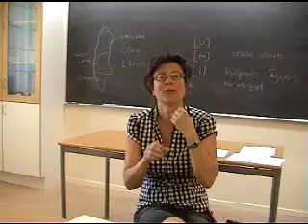Tecken Språk - Swedish Sign Language.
L.ISH-34